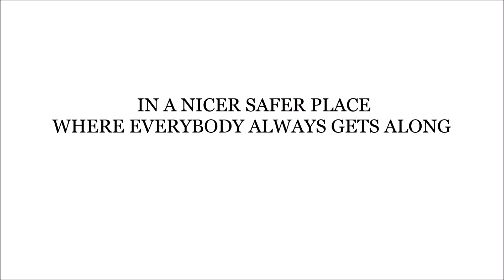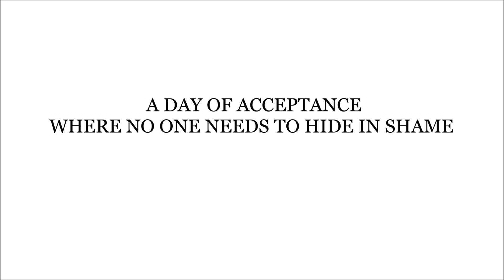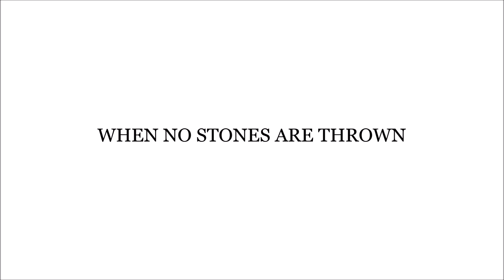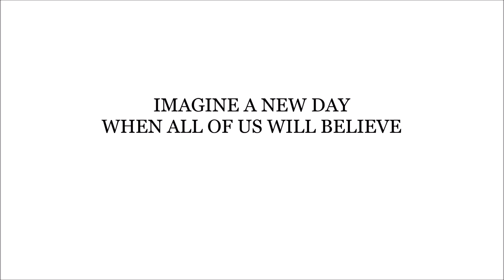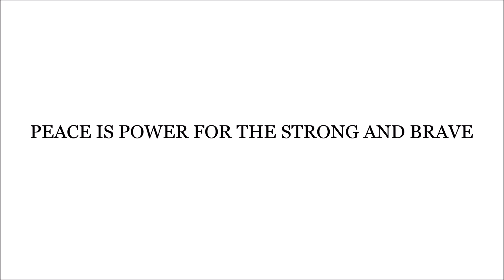PEACE IS POWER (High Quality Version) ZIPTUN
PEACE IS POWER began with a request from Yoko Ono to make a contribution promoting World Peace in the autumn of 2022. In response, I quoted her slogan 'Peace is Power' and created this song with the intention of conveying this important mutually beneficial message to the world while also making it easy for everyone everywhere to sing and play along. To musically represent the universal duality or 'ying & yang', I used only 2 chords to harmonize the melody that alternate from minor to major (Em to G: the easiest chords to play on the guitar) which repeat nonstop throughout the entire song.